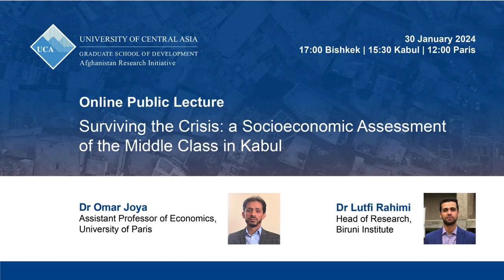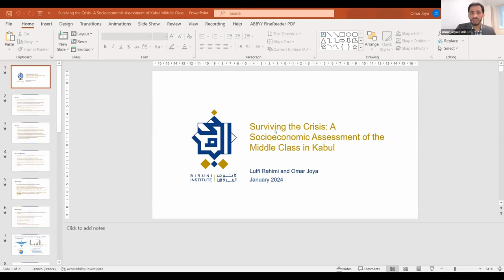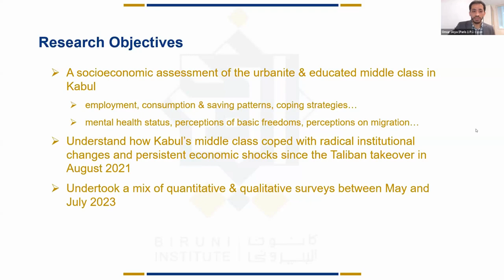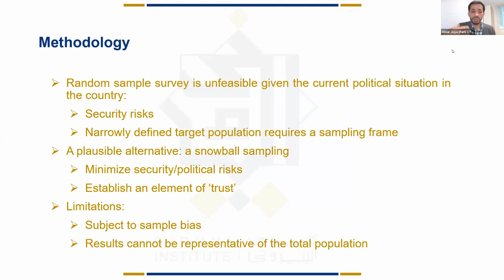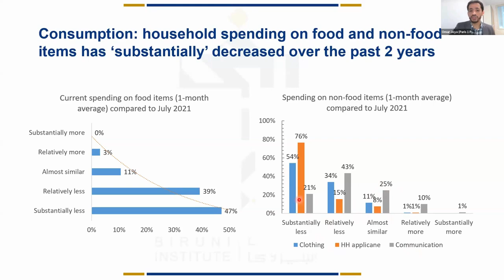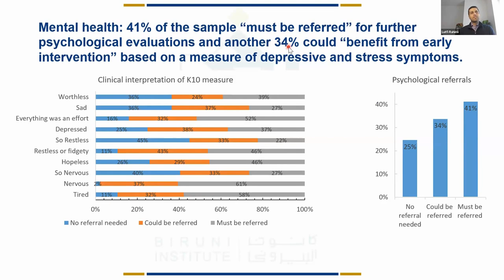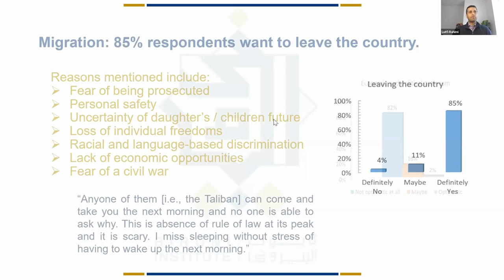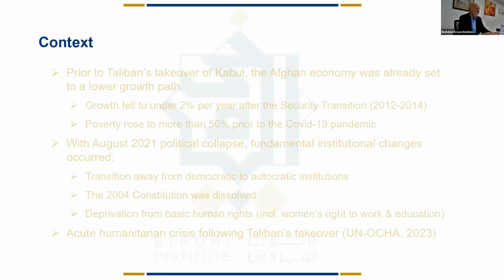ARI Public lecture: "Surviving the crisis: a socioeconomic assessment of the middle class in Kabul"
Join for the first public lecture of UCA_GSD's Afghanistan Research Initiative "Surviving the crisis: a socioeconomic assessment of the middle class in Kabul" by Dr. Lutfi Rahimi, Head of Research at Biruni Institute and Dr. Omar Joya, Assistant Professor of Economics at the University of Paris.
The lecturers will provide an assessment of the socioeconomic status of the urban middle class in Kabul and how they coped with institutional changes and economic challenges.

Launched in 2022, the Afghanistan Research Initiative (ARI) aims to help sustain the research and capacity gains made over the last decade and continue producing knowledge critical to the country’s present and future. ARI, a programme of the UCA’s Graduate School of Development, is supported by a grant from Canada’s International Development Research Centre and the Aga Khan Foundation of Canada.